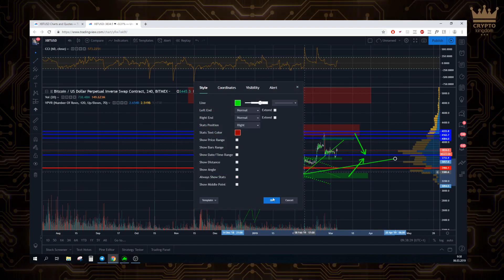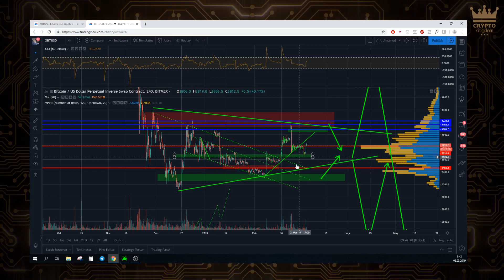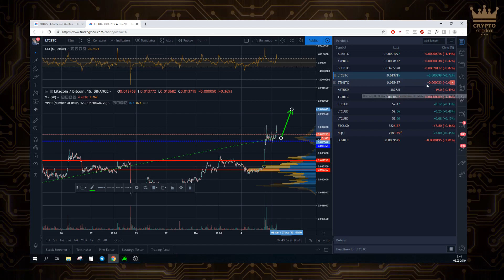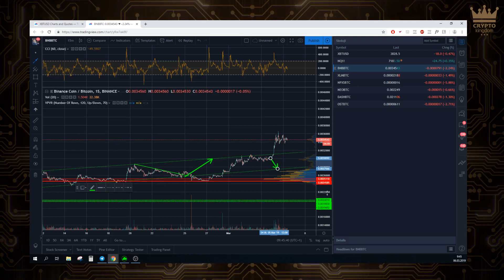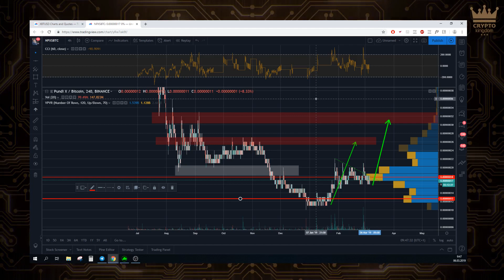Bitcoin & Altcoin update 6.3.2019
👑 Bitcoin na PoC celé medvědí vlajky 3 800 USD. Je to přesně střed celého trianglu. Očekáváme setrvačnost kolem těchto hodnot, což by mělo nahrát altcoinům.

🔥 Toto video je pro ne-členy o 24 hodin zpožděné. Staň se členem Crypto Kingdom CZ a měj všechny videa včas.